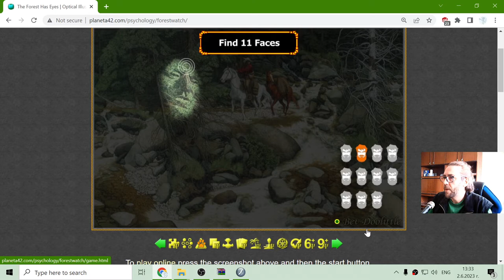Hidden Faces - Interactive Optical Illusions 🧠🎥🎓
A short psychology class by master Ogiwon :)
Today's topic - Optical Illusions Solving.